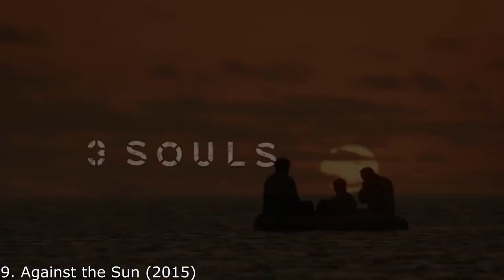Top 10 Best Survival Movies